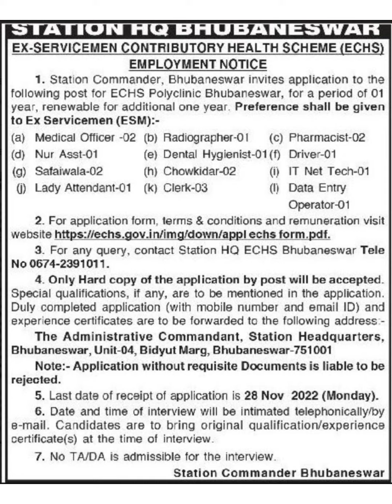ECHS Recruitment 2022 Apply Online For Medical Officer, Pharmacist, Lady Attendant#Govtjobs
ECHS Recruitment 2022 Apply Online For Medical Officer, Pharmacist, Lady Attendant,